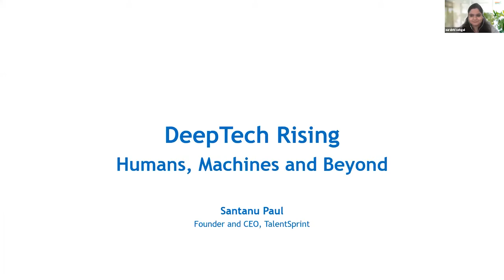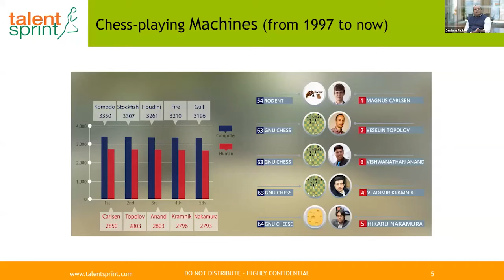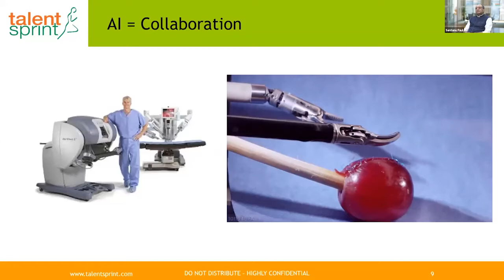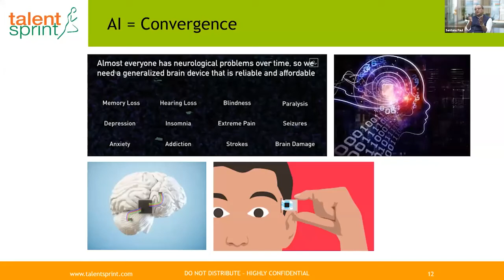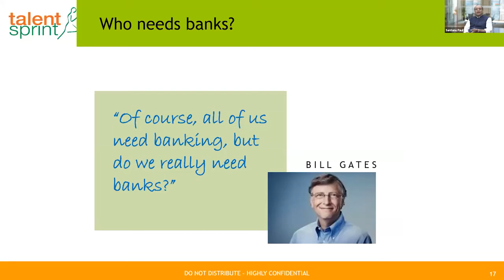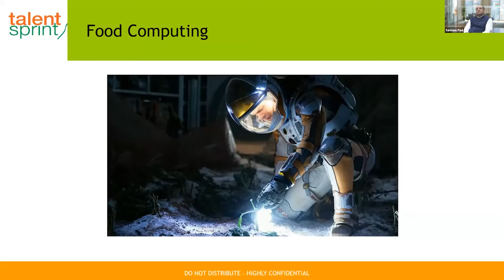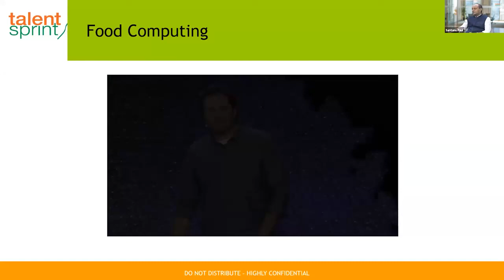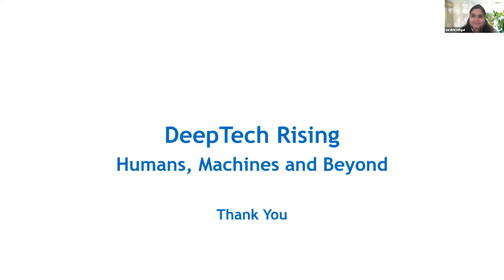Deeptech In the New Normal